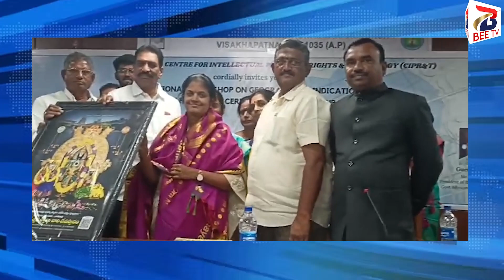ఆంధ్రప్రదేశ్లో 17 రకాల సాంప్రదాయ మధుర వంటకాలు రుచులకు భౌగోళిక గుర్తింపు లభించింది.||Bee Tv Telugu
ఆంధ్రప్రదేశ్లో 17 రకాల సాంప్రదాయ మధుర వంటకాలు రుచులకు భౌగోళిక గుర్తింపు లభించింది.
You Tube Live is on kgr govindu  at